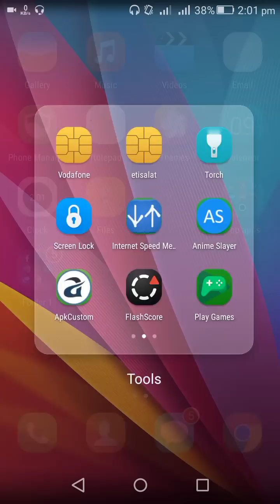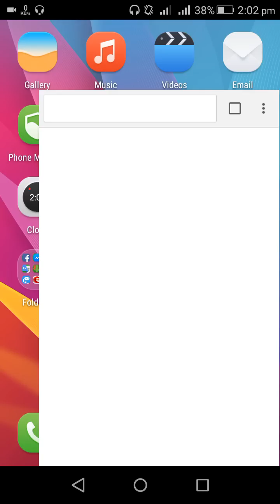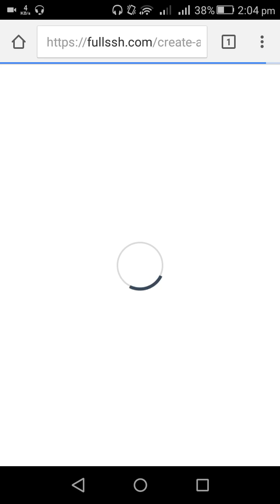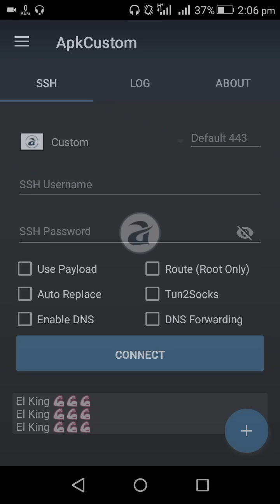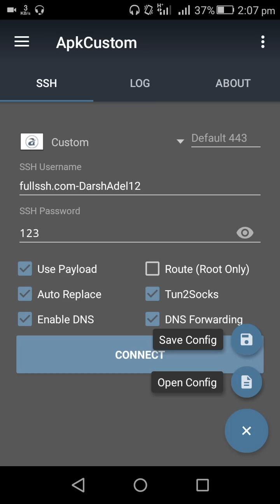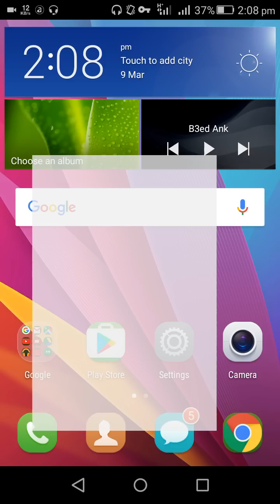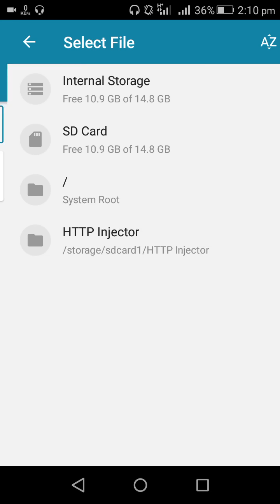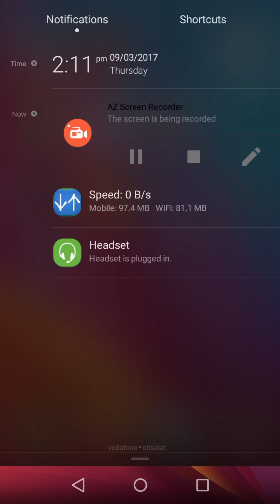ثغره نت فودافون بسرعه رهيبه تصل ل ١ ميجا